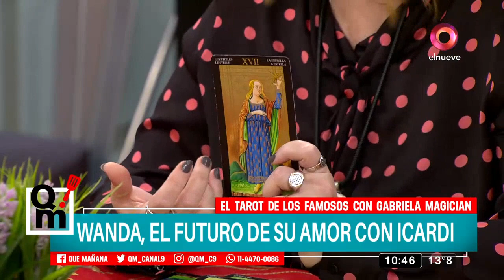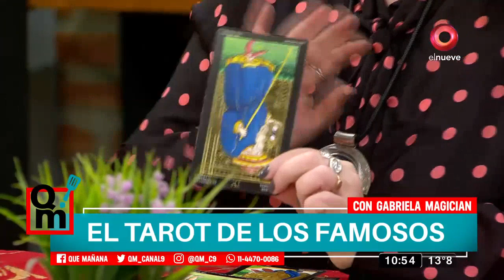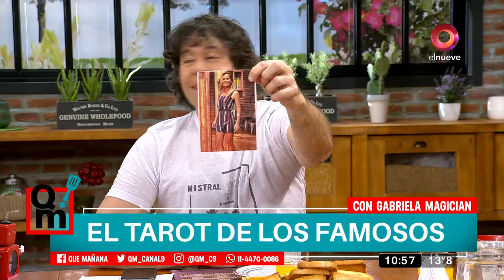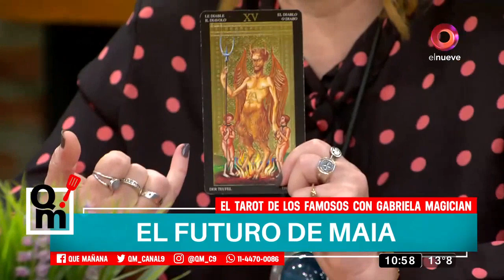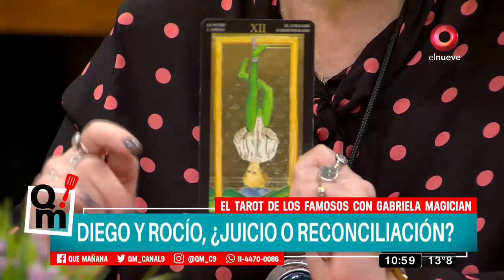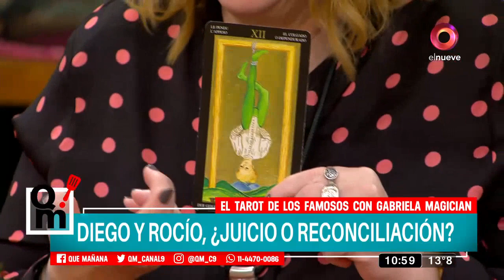¿Pampita seguirá soltera?